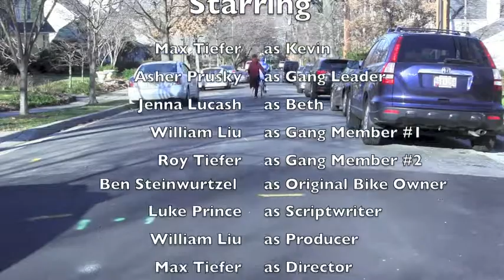Cycle Bloopers Censored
The family-appropriate version of the blooper reel for MaxT3904's latest short film, Cycle. The rights to the script belong exclusively to Luke Prince.